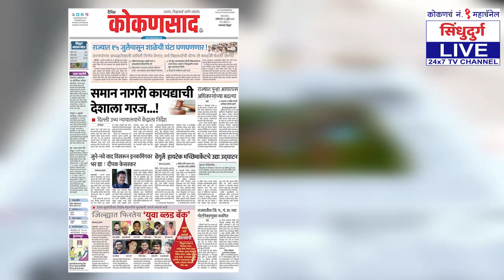वेंगुर्ल्यात राणेंच्या 'जन आशीर्वाद' यात्रेचा शानदार समारोप